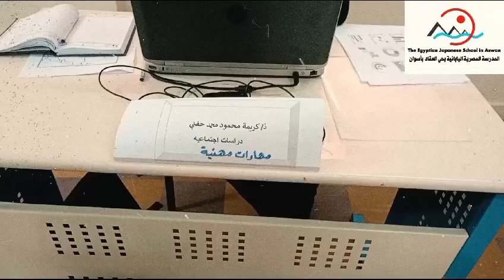عقد لقاءات دورية مع أولياء الأمور ❤️ المصرية اليابانية حي العقاد